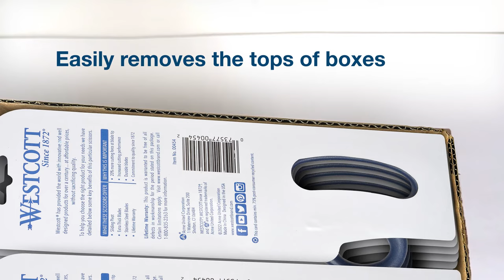Westcott Ceramic Safety Cutter with Fold Out Film Cutter (00741)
Westcott’s ceramic utility cutters offer a safer alternative to steel blade box openers. The Westcott® ceramic blade will stay sharper longer than traditional blades. These are a great addition to the home, office, or garage.
Fold out steel blade film cutter to easily cut packing material.
Powered by Westcott® Ceramic Blades.
Retractable ceramic blade is safer than traditional blade box openers.
High impact plastic body that is strong and lightweight .
A great addition to the home, office, or garage.
Uses replacement blades item 00742